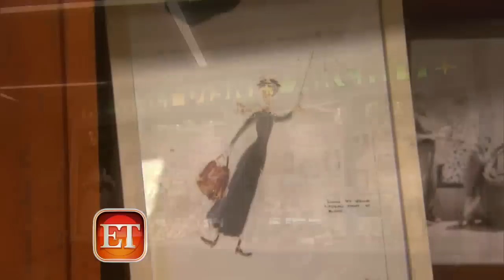Tom Hanks Says Rita Wilson Hated 'Saving Mr. Banks' Mustache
For his role as the late icon Walt Disney in Saving Mr. Banks, Tom Hanks had to grow out his mustache, which he admits that his wife, Rita Wilson, was anything but fond of.